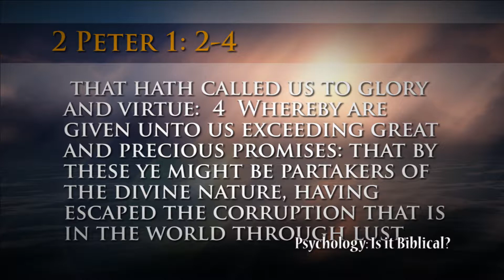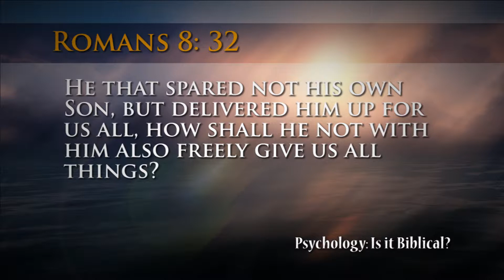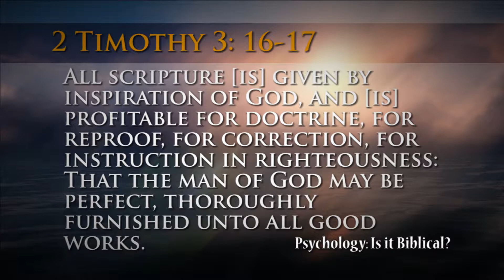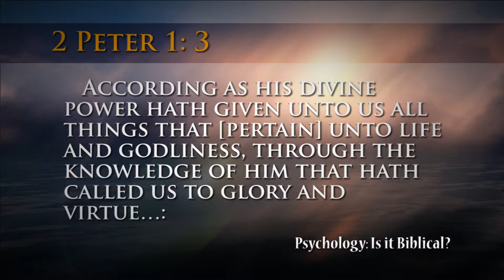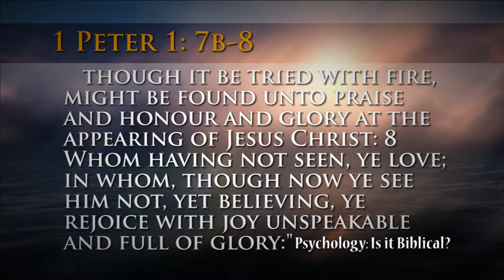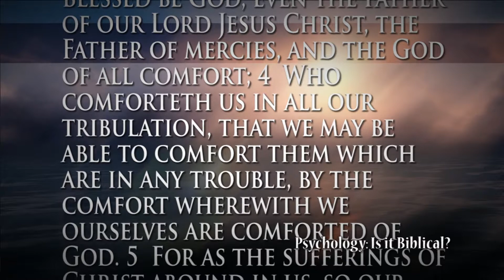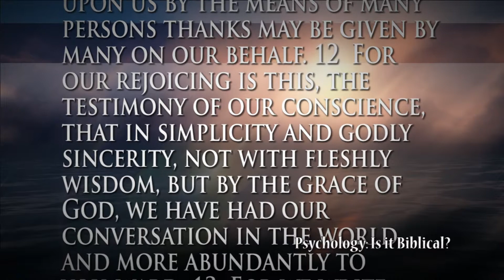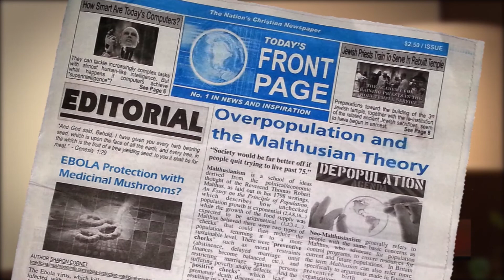Psychology: Is it biblical?